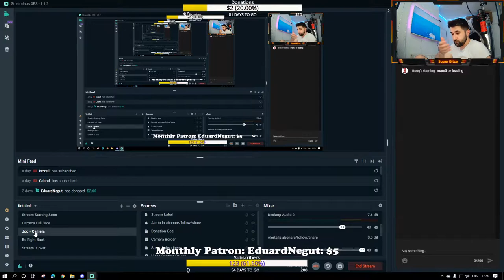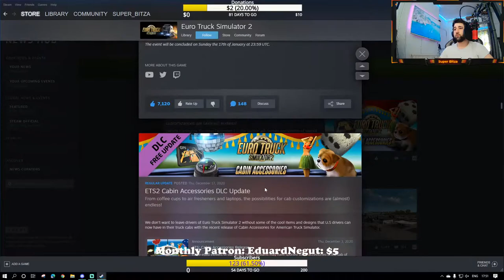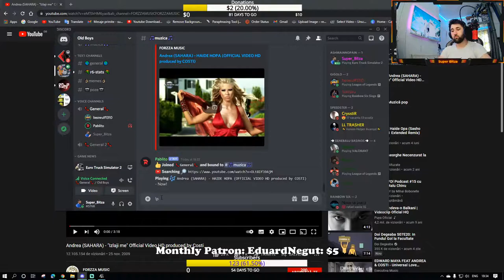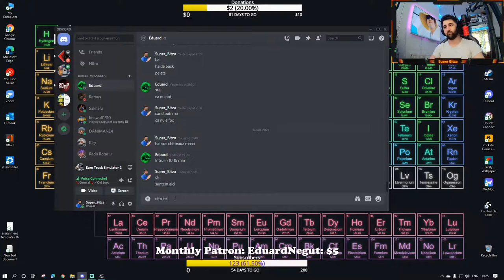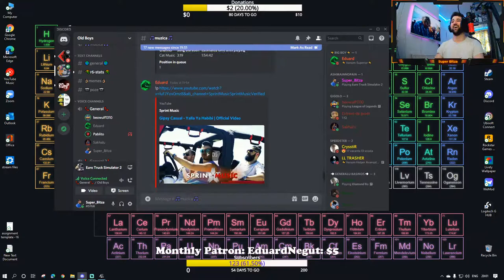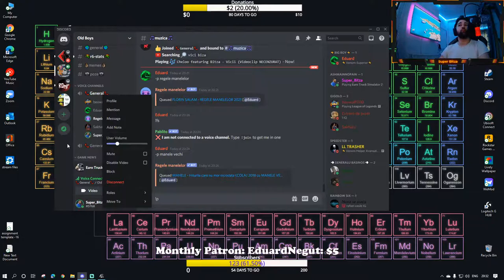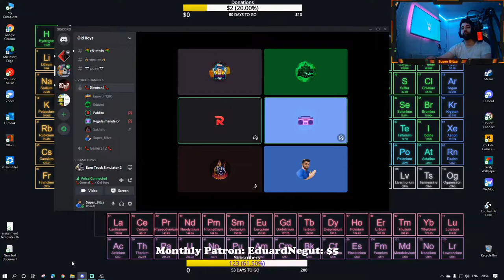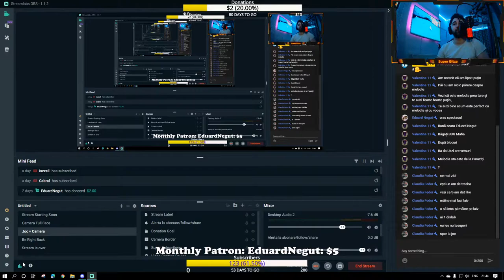[LIVE] Plec departe in tari straine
Alatura-te si tu neamului de Super Bitzani!
Eu sunt Bitză și mă joc pe PC. Fac un conținut amuzant din categoria gaming pentru că îmi place să distrez oamenii din jur.
Dacă vrei să mă susții o poți face cu un Like și un Share pentru a mă ajuta la crearea mai multor materiale pentru tine!

🔸️Mă poți ajuta să îmbunătățesc calitatea streamului printr-o donație.
🔸️Te rog să nu donezi dacă nu ai o situație financiară bună!
🔸️Tot ce realizez ajunge oricum gratuit pe internet.

🔸️Hai să ne jucăm împreună!

🔸️Setup-ul meu:
🔸️CPU: Intel® Core™ i7-9700KF - 8-Core 3.60GHz, 4.90GHz Turbo - 12MB Cache, Ultimate OC Compatibl
🔸️FAN: Corsair iCue H100i Elite Capellix High Performance Liquid Cooling System w/ 240mm Radiator, Ultimate OC Compatible
🔸️VIDEO: GeForce® RTX 3060 12GB - Ray Tracing Technology, DX12®, VR Ready, HDMI, DP - 4 Monitor Support [-160] (Single Card)
🔸️SSD: 1TB WD Blue 2.5" SSD - 560MB/s Read [+73] (1 Drive)
🔸️MOTHERBOARD: MSI Z390-A PRO: ATX w/ RGB, USB 3.1, SATA3, 1x M.2
🔸️Tastatură: Logitech G213 wired black (amazon Ron 245.59)
🔸️ Mouse: Logitech G502 Hero wired black (amazon Ron 260.22)
🔸️ Monitor: Samsung 32" Curved UHD 4K LED Monitor (amazon Ron 1427.63)

Muzica: avem din belsug

Join the Super Bitzani nation!
I'm Bitză and I play on the PC. I make funny content from the gaming category because I like to entertain the people around me.
If you want to support me you can do it with a Like and a Share to help me create more materials for you!

🔸️You can help me improve the quality of the stream with a donation.
🔸️Please do not donate if you do not have a good financial situation!
🔸️Everything you do gets free on the internet anyway.

🔸️My Setup:
🔸️CPU: Intel® Core ™ i7-9700KF - 8-Core 3.60GHz, 4.90GHz Turbo - 12MB Cache, Ultimate OC Compatibl
🔸️Keyboard: Logitech G213 wired black (amazon Ron 245.59)